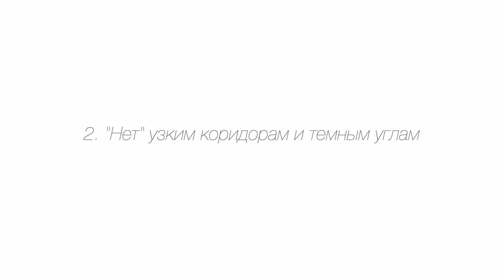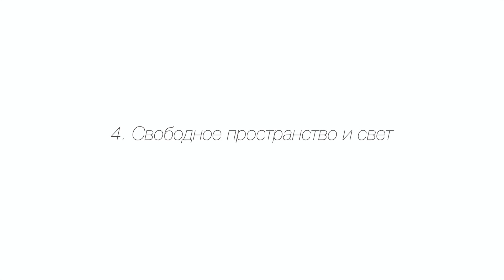КАК СОЗДАТЬ ИНТЕРЬЕР, который НИКОГДА НЕ ВЫЙДЕТ из МОДЫ / Нестареющий интерьер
Интерьер, который никогда не устареет и будет актуальным всегда, как же его создать? Используя приемы в дизайне интерьеров, каждый может создать интерьер, который никогда не выйдет из моды.

1:17 Свободная планировка и функциональность в интерьер будут актуальны всегда.
1:50 Избегайте темных углов и узких коридоров. Как обустроить маленькую прихожую и узкий коридор
2:05 Какой стиль в интерьере никогда не выйдет из моды?
2:37 Какое освещение в интерьере будет актуально всегда?
2:58 Какие материалы отделки никогда не выйдут из моды
3:49 Дерево в современном интерьере. Что выбрать в качестве покрытия пола для квартиры
5:17 Какой цвет (какие цвета) в интерьере будут актуальны всегда и не выйдут из моды
5:49 Черный цвет в интерьере как правильно использовать
6:33 Какая мебель будет всегда в моде?
7:09 Живые растения и цветы в интерьере
8:10 Прозрачное стекло в интерьере. Какой декор в интерьере никогда не выйдет из моды
8:45 Как расставить акценты в интерьере
9:24 Антиквариат в современном интерьере. Почему он будет в моде всегда?

♡ ВСЕ ВИДЕО ПРО РЕМОНТ СТУДИИ 25 кв.м : Напомню, мы ремонтировали маленькую квартиру-студию в 25 кв.м в Санкт-Петербурге, по этому поводу у меня есть серия влогов, посмотрите, как все начиналось, подробно этапы ремонта

ЗАКАЗАТЬ дизайн-проект у меня - пишите @helena.once (Инстаграм)